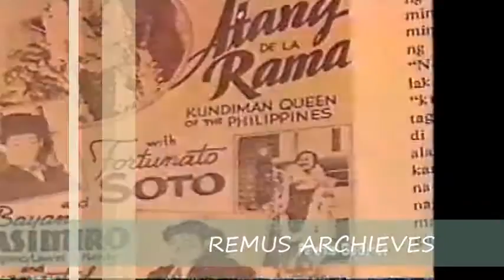Sharon Cuneta On Atang Dela Rama